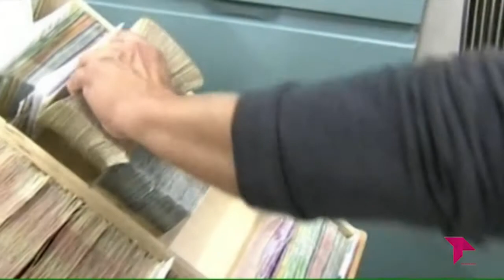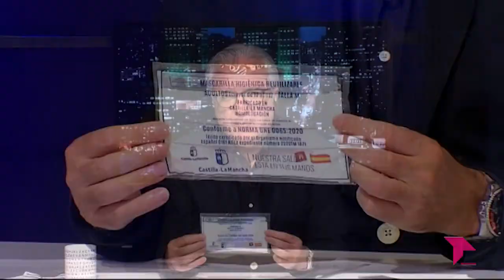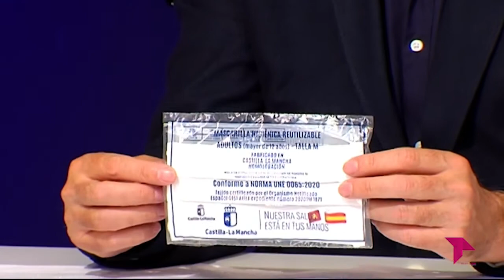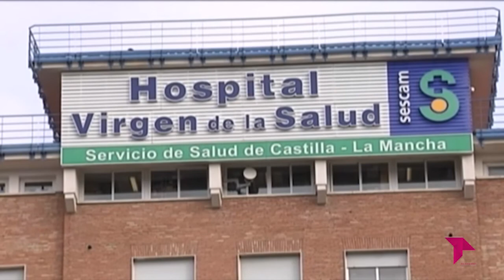EL BRASERILLO 20 10 2020